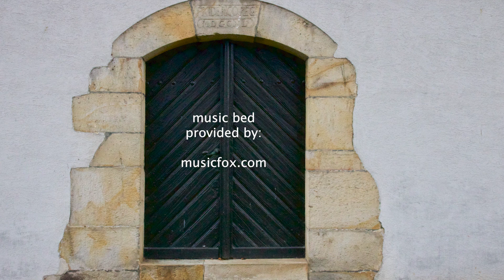Das Rote Sofa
Zu Gast auf dem Roten Sofa: Prädikantin Sigrid Beddig